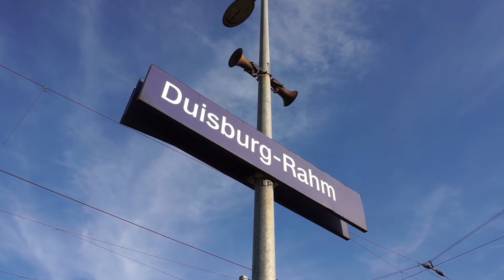Highspeed in Duisburg Rahm / Eisenbahn in HD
Neulich in Duisburg Rahm.
Tolles Wetter mitten im dicksten Winter.
Heute an der Hauptstrecke zwischen Duisburg und Düsseldorf.
Rasenende ICE's, IC, Thalys und Regios.
Schaut einfach mal rein. Viel Spass dabei.